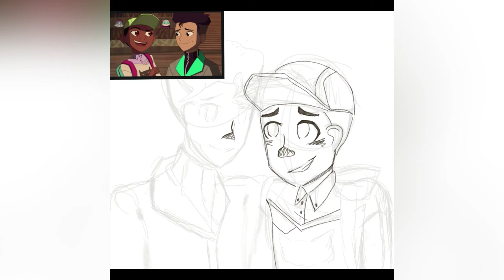Fan art for Pride month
I am so happy that Pride month has finally came, and I will probably be drawing at LGBTQ this whole month. Hopefully, Pride month with be enjoyable for this year even with the covid restrictions. I’m excited to support everyone in LGBTQ and also celebrate myself of course. 🏳️‍🌈

Love, Sonnia

Fan art-
Characters: Benson and Troy (yes, they are together)
Show: Kipo

Song name: Lifes Alright
Artist: Silicon Estate

Middle song-
Song name: Lay down beside you

Song name: Sundown
Artist: Silicon Estate